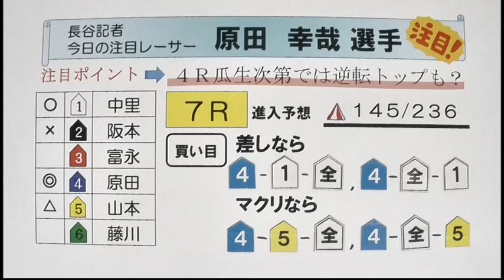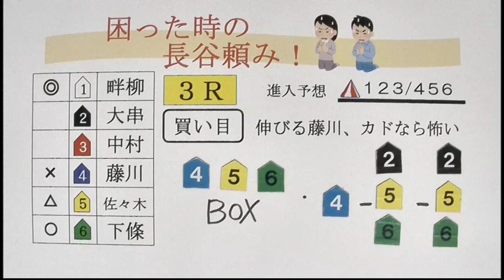発祥地ナイター ３日目節間展望＆展望番組（報知予想）